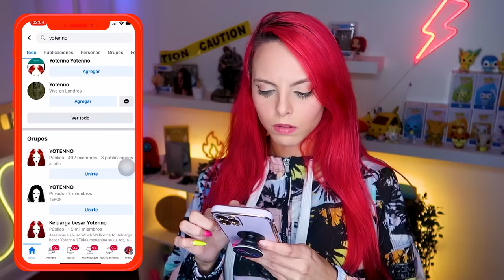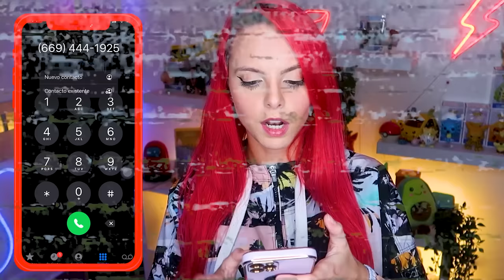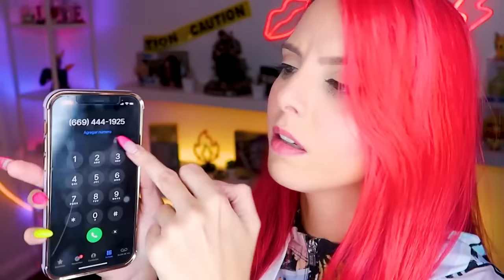Si te llama este número de WhatsApp, NO RESPONDAS! O te pasará algo terrible...😰 | Jenny Devil😈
Si llegaste hasta aquí y lees esto​🙈​, COMENTA

Los Amo!!!😍​

JENNYLU PRODUCTIONS